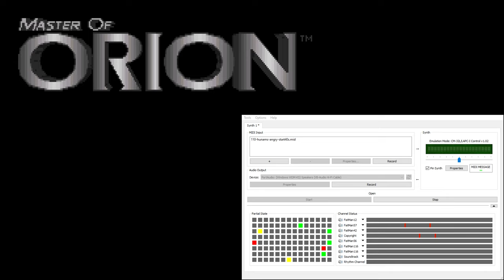Master of Orion CM-32L OST - Humans Angry